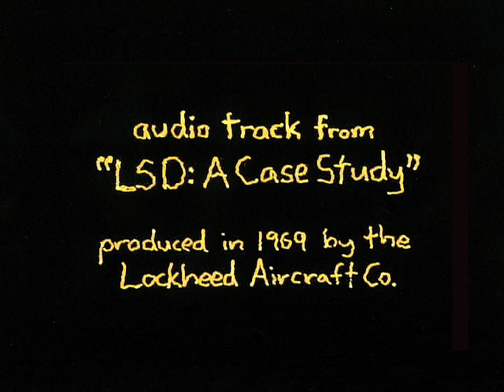Hot Dog (2002)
I appropriated the soundtrack from an anti-LSD filmstrip in its entirety, then illustrated the audio with line drawings that tell the story of a woman who murders a hotdog on Market St.